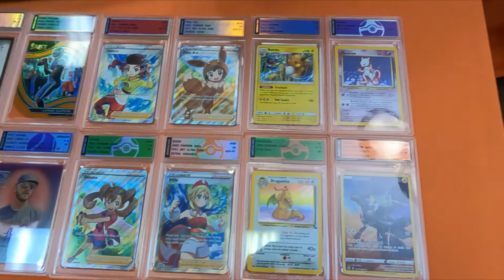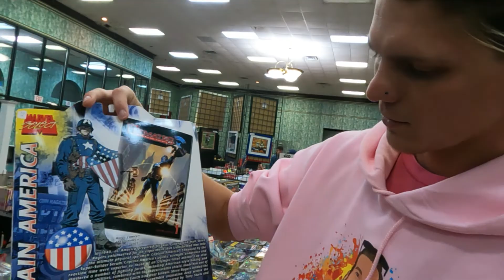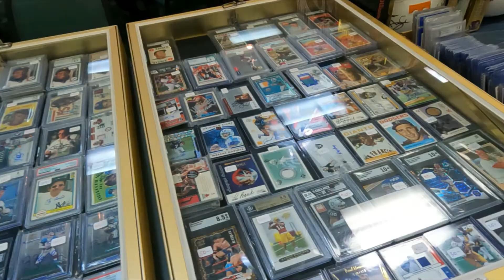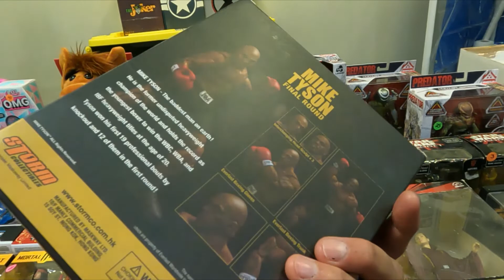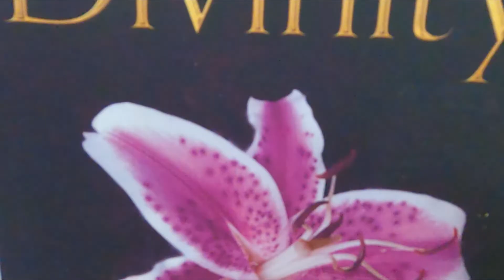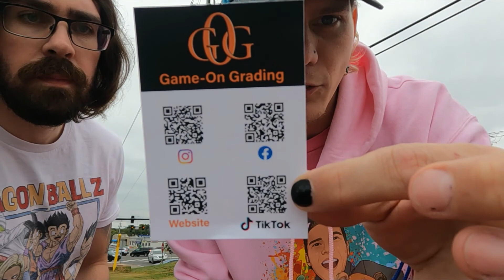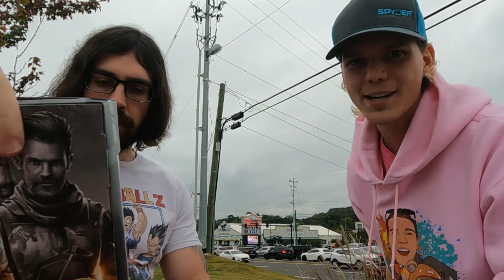Smokey Mountain Collector's Showcase (toys, comics, cards, vintage)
Smokey mountain collectors showcase in Sevierville, TN was absolutely awesome and way better than expected!